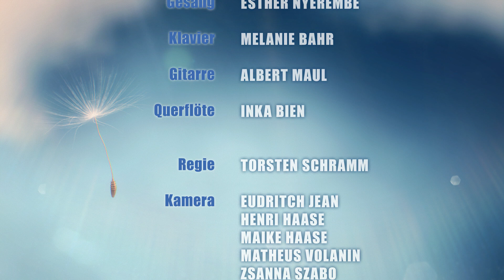Predigt: Der Hauptmann von Golgatha | Alexander Schulze | Atem der Hoffnung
Gottesdienst mit Alexander Schulze. Als Jesus am Kreuz hängt und sich von Gott verlassen fühlt, wird er von Menschen verspottet. Ausgerechnet ein römischer Soldat erkennt Gottes Handeln.